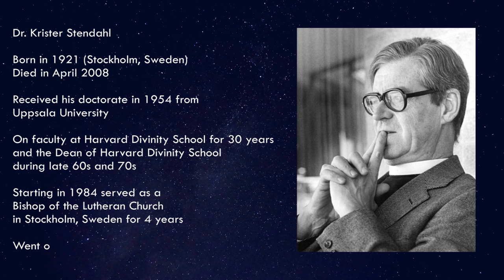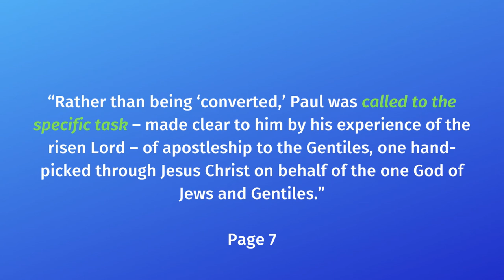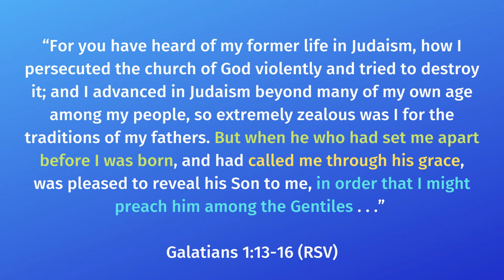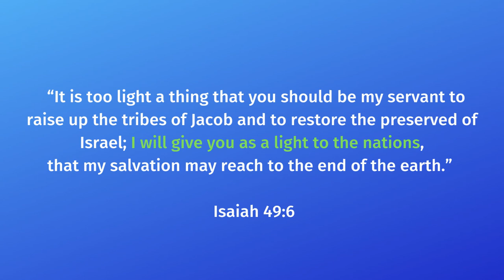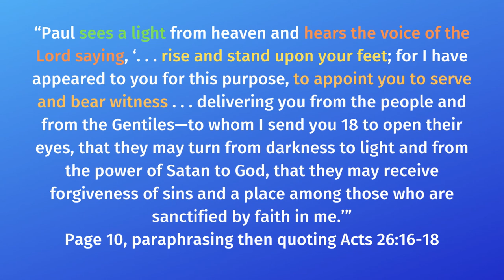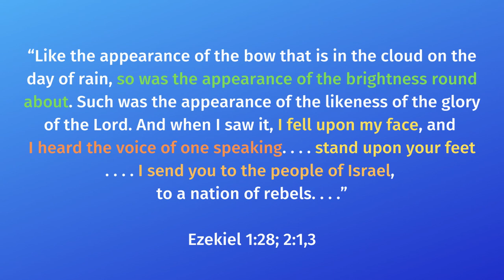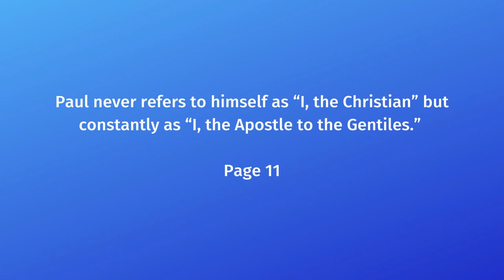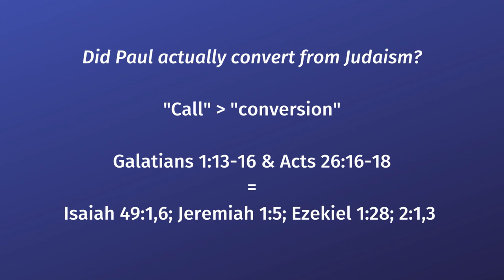Did Paul Actually Convert to Christianity? (A Surprising Christian Perspective)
Did Paul Actually Convert to Christianity?

The late Dr. Krister Stendahl, of Harvard Divinity School, suggests that he did not. This video summarizes his reasons why. Stendahl notices that Paul and the author of Acts describe Paul's transformative experience with Jesus in the same terms as the Jewish prophets Isaiah, Jeremiah, and Ezekiel describe there own, yet we do not describe these prophets as having converted from Judaism. So if Paul doesn't see his experience as a conversion, but sees it as the same as these Jewish prophets, then we should describe his experience the same way - as a call to specific task for God.

To get Dr. Stendahl's book:

Intro animation: eighth studios